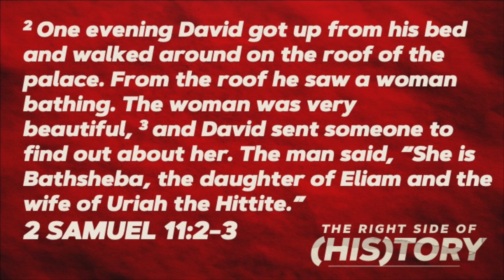Message Point 1: Warnings // Right Side of History Week 3 // 9/18/22